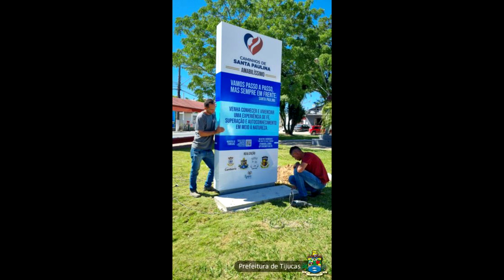Clic Rápido: deixando você conectado com a notícia - Galera Mix (23 /11 /2022)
Notícias, Publicidade, CoberturaFotográfica e muito mais...

- Fique por dentro das notícias, entra ai no nosso grupo de WhatsApp:https